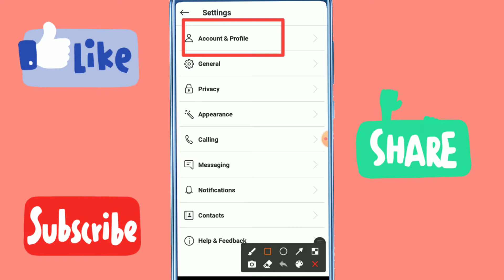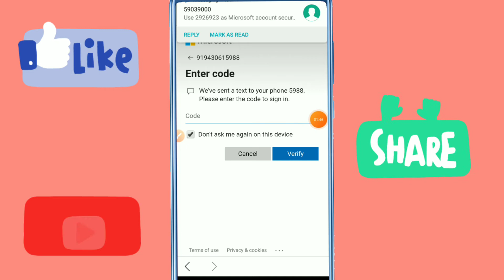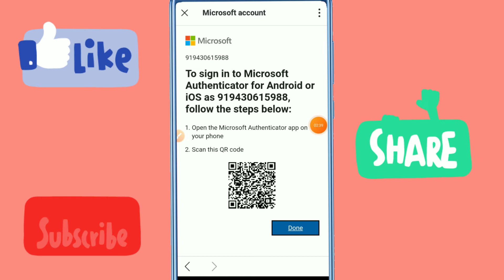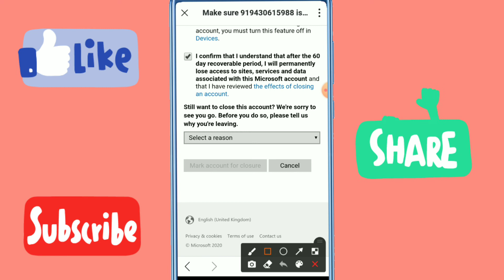How to Delete Skype Account | Skype Ka Account Kaise Delete Karte Hai | Skype Account Delete Hindi